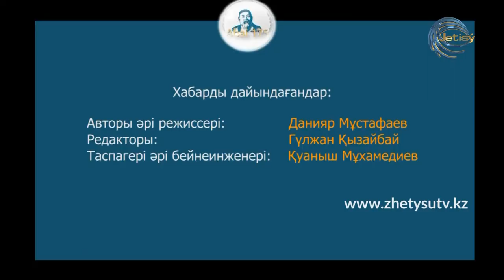АБАЙ 175 - ДИХАН ҚАМЗАБЕКҰЛЫ. Абайдың сегізінші қара сөзі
Филология ғылымының докторы, алаштанушы Дихан Қамзабекұлы ұлы ақын Абайдың сегізінші қара сөзінде айтылған философиялық ойларды талдап-таразылап береді.